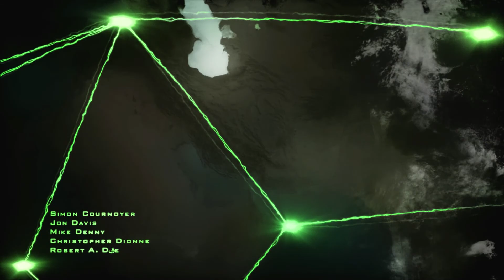| 1 | S.S.D.D. | Modern warfare 2 Remastered | VET | Walkthrough Gameplay | ACT 1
callofduty mw2 your still reading this? you really don't have to come down here

get back up and watch the dang video